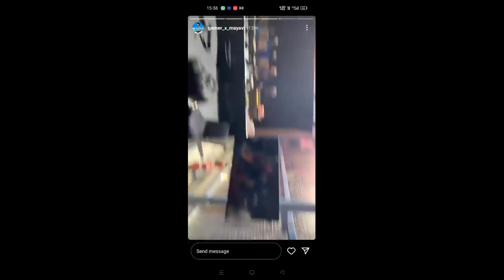Tx🔥Chicken In LAN EVENT Warmup Match | First WWCD scout tx teamxspark live locoxnodwin tournament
NEYOO vs goldy bhai Full controversy
Goldy bhai reply to NEYOO
neyoo reply to Payal
scout reaction on neyoo and payal matter
gyrogod and Ultron impressed by Mavi's igling
Ultron reply on tx op performance in bmoc grind
tx chicken dinner in bmoc grind
SouL op performance in BMOC grind
GHATAK vs Goldy bhai Full controversy
Ghatak Full Target tx story on Instagram
trust the process
Goldy bhai react on ghatak story
zgod vs scout 1v1
GodL vs Tx

regaltos Reply on New Team
viper and regaltos playing BMOC together
viper and rega giving tryouts for brawlers
tx New bootcamp
Ultron reply on tx New bootcamp
SouL vs GodL again
Jonathan on fire op 1v3 clutch against rvng
Goblin pan Jonathan
Jonathan Pan scout
zgod pan Mavi
scout vs ghatak
Ghatak vs scout
scout Ghatak Full controversy
payal unfollow Jonathan on Instagram
Jonathan neyoo and whole GodL teammates unfollow Payal
ghatak reaction on GodL poor performance
clutchgod op igling
team forever new org
owais reply on delay
skyesports tournament
upthrust esports tournament
villager esports tournament
SouL main line up back with same aggression
hector vs Regaltos
Goblin akshat on fire
mortal New announcement
mortal back in competitive
Dynamo and Kanika Love story
sid reaction on SouL performance
sid on neyo joining SouL
MORTAL on playing scrims with Goblin
Omega igling op
ghatak reaction on neyoo
viru joining Team forever
lolzzz id ban
lolzz gaming I'd again banned
gaming Guru vlogs
how GodL xo celebrate Holi
snax reaction on xo performance
snax reaction on GodL performance
snax reaction on SouL performance
antaryamigaming New video
scout 6x spray Vs Jonathan 6x spray
India's top 5 bgmi player
gyrogod reply on leaving Txspark

Goldy bhai angry on regaltos
mortal playing scrims

GE PLAYERS abusing sid scout tx
sid reaction on GE PLAYERS abusing
live nodwin loco all star invitational tournament